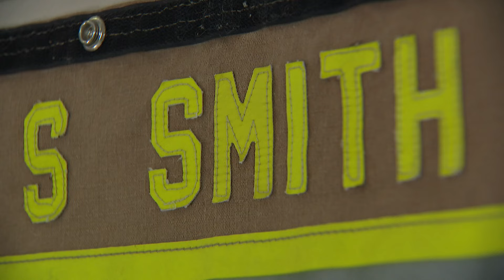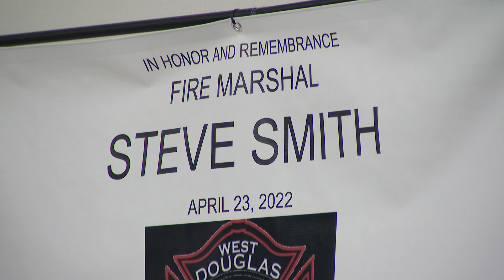'I want those memories back': Family pushing for answers after late father's truck stolen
The Douglas County Sheriff's Office is searching for a truck that was stolen from the parking lot of the AMC movie theater on Centennial Boulevard in Highlands Ranch Thursday.

The truck's current owner, Colton Smith, said this isn't about the vehicle -- it's about what it represents. The truck belonged to Colton's dad, Steve Smith.

9NEWS (KUSA) is located in Denver, Colorado.